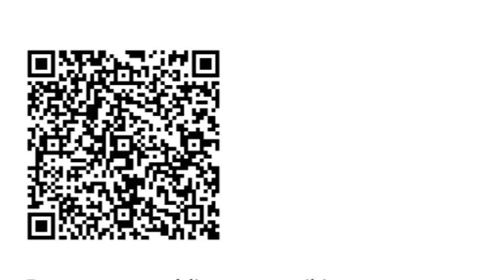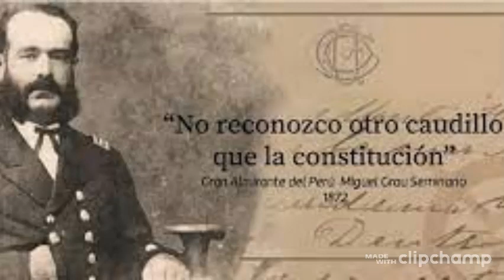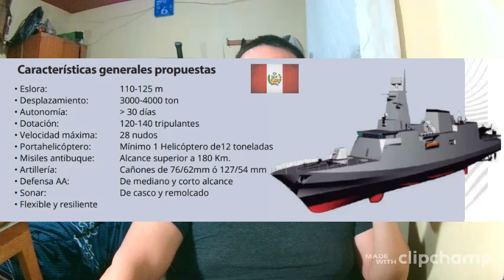La Marina de Guerra del Perú, Análisis de su historia, doctrina, futuras adquisiciones y desafíos.